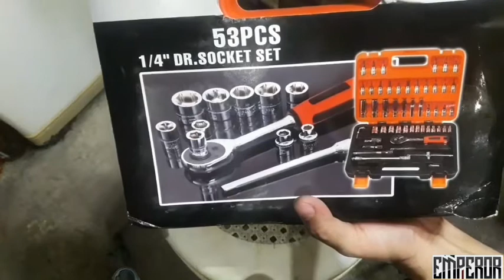53pcs Socket wrench set MOTORCYCLE TOOLS, REVIEW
CR-V 53pcs socket wrench set 400pesos only